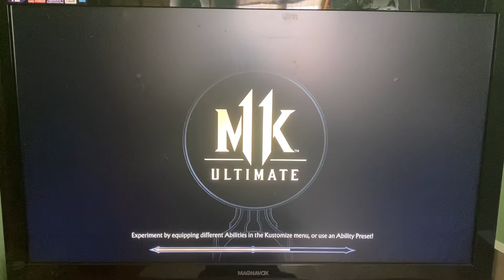The joker vs Kitana Mortal Kombat 11